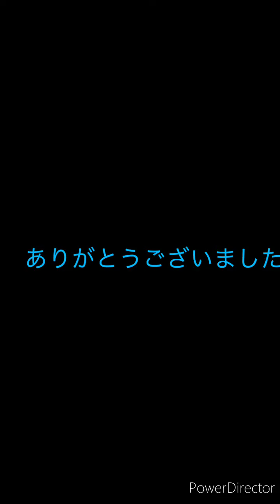リアタイやってみた‼︎久々の投稿